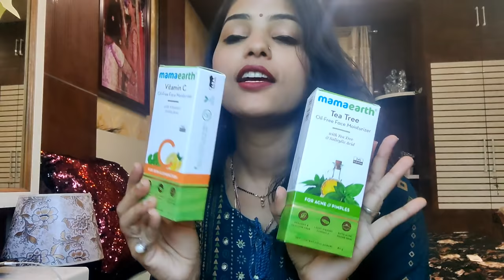MY CHUDA COLLECTION PART -1 TRENDY CHUDA | NAME CHUDA , KUNDAN WORK | ABHIKSHA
GADGETS USED AND THEIR LINKS ARE BELOW:

CAMERA USED -
ONE PLUS 8T PRO
STUDIO LIGHT
RING LIGHT
NIKE SHOES
MAKEUP KIT

Instagram Personel Account - diksha.tripathi.357
MoJ App - Abhiskha1209